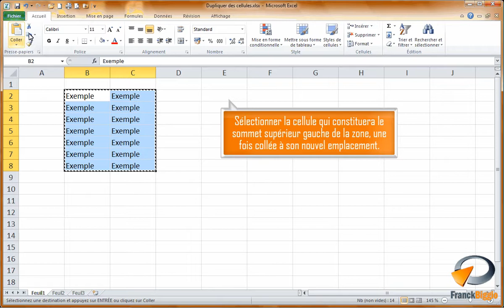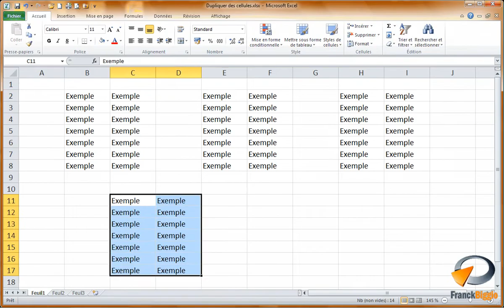Dupliquer des cellules dans Excel - Formation Excel Marseille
Tutoriel vidéo sur la fonctionnalité d' Excel : Dupliquer des cellules.